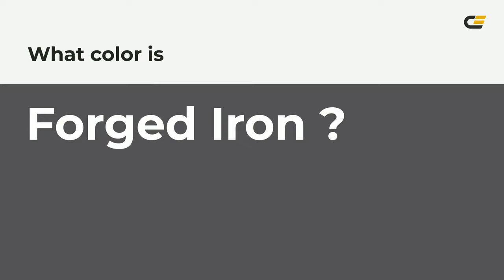Forged Iron color #555257 hex color - Violet color - Cool color 555257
What color is Forged Iron ? #555257 hex color - Violet color - Cool color 555257

Hex #555257 Color Code is also known as Forged Iron color.